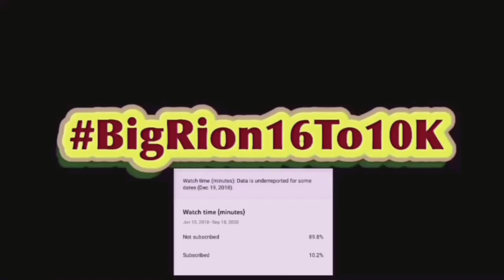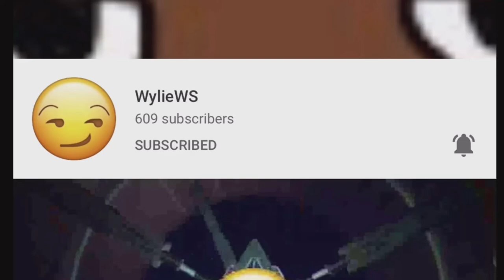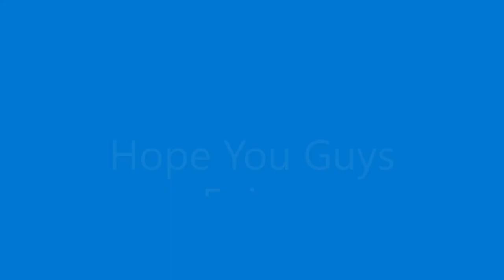SML YTP: The Club Reaction!